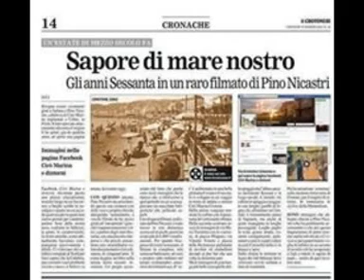LITTLE TONY * UN UOMO PIANGE SOLO PER AMORE